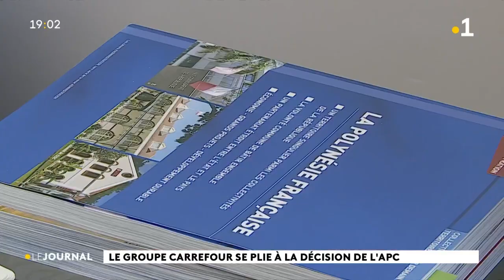Au nom du principe de concurrence, pas de magasin Carrefour à Moorea